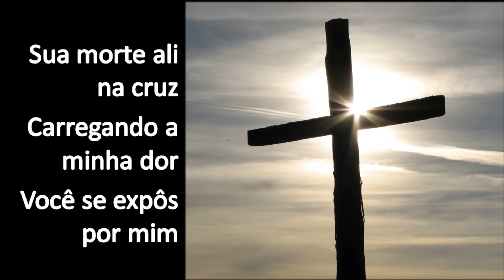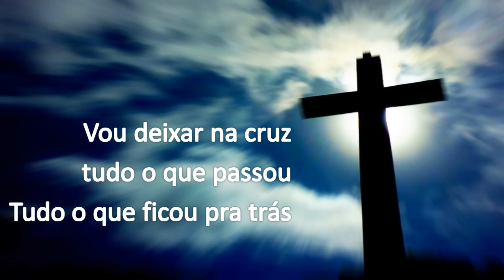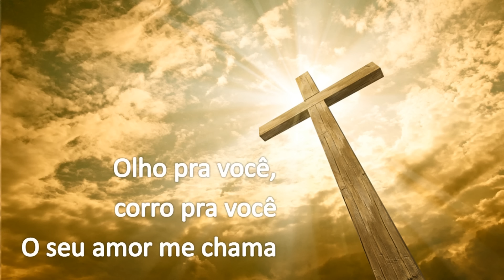Kleber Lucas - Vou deixar na cruz (Letra)